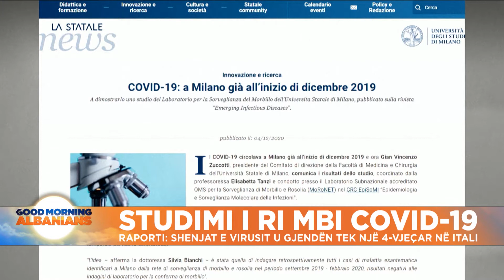Studimi i fundit: COVID-19 nisi të përhapet në Itali që nga mesi i nëntorit të vitit 2019